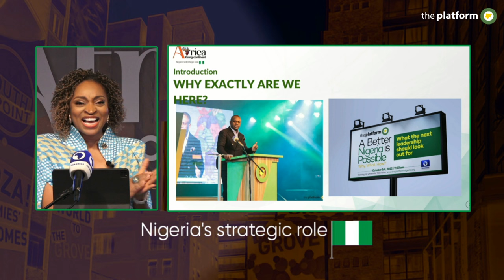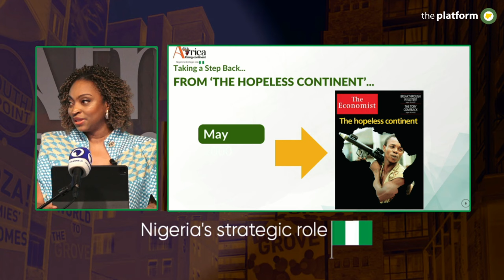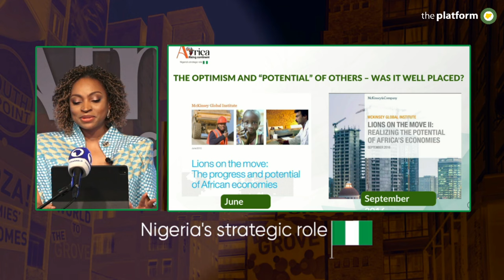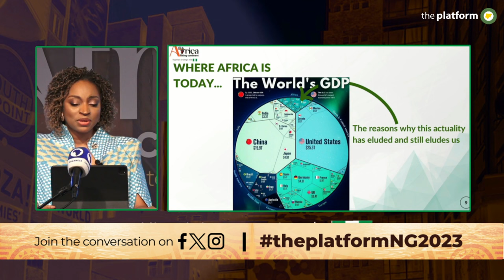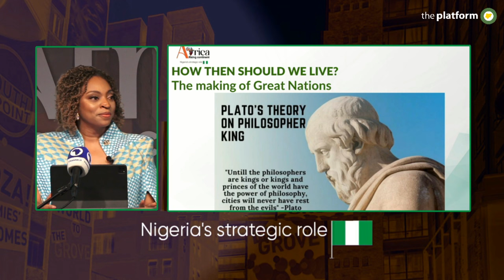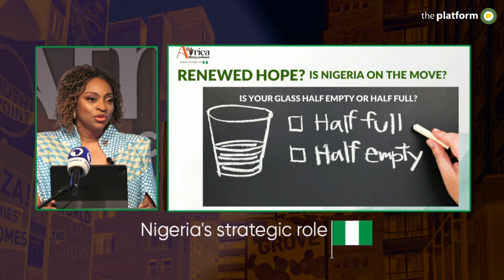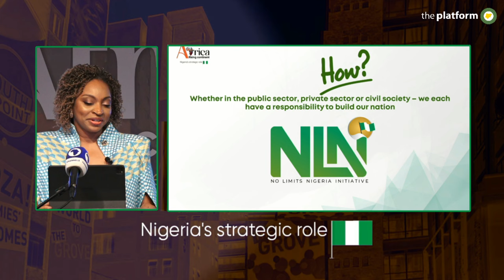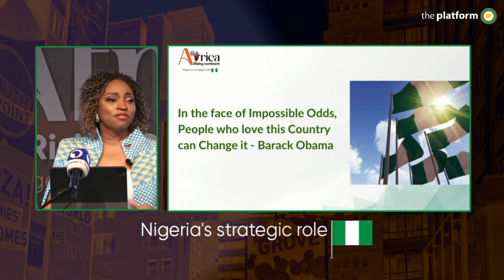Dr. Jumoke Oduwole || Africa Rising Continent Nigeria's Strategic Role || The Platform Nigeria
A powerful theme that speaks to the core of the nation. Solid speakers, not one of them will drop the ball.
Shaping minds, promoting talents, pushing progressive frontiers.

Theme:
Africa Rising Continent Nigeria's Strategic Role

ThePlatformNG holds on the 2nd of October, 2023.